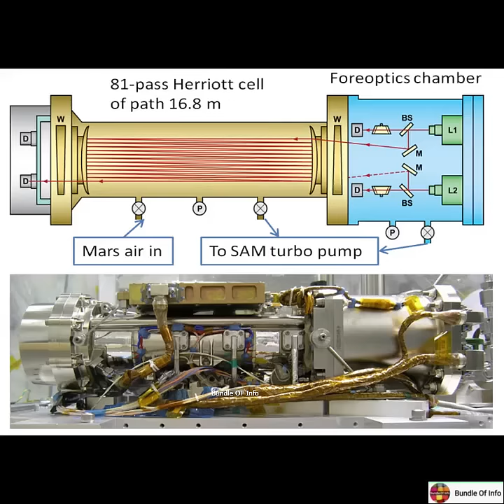कौन ले रहा है Mars पर डकार?|Who is burping on Mars